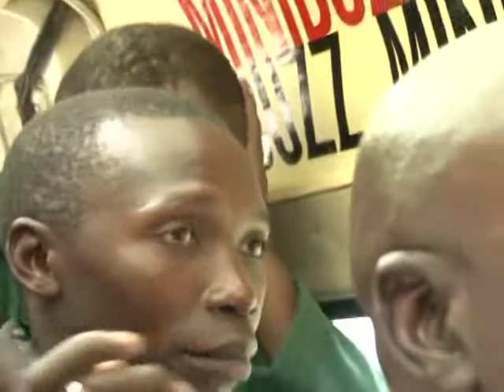Minibuzz Uganda 27-04-12 MBAALU (KADODI) and its significancy to the Bagisu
Minibuzz Uganda is a daily TV program aired on NTV in Uganda. Every morning we pick up random commuters and with them we discuss the news, current affairs and issues that affect their lives on a day to day basis.
We record the show every morning and broadcast that same evening. On the 27-04-12; we discussed: MBAALU(kadodi) and its significancy to the Bagisu?